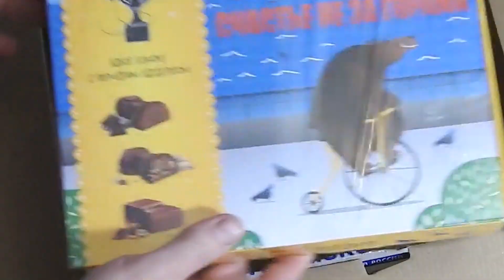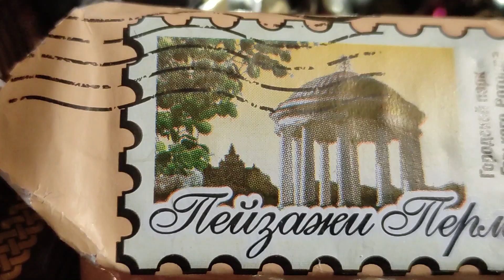New Year's package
Just a package, just from a friend.
THANKS!

Save you GOD! Save you GOD!